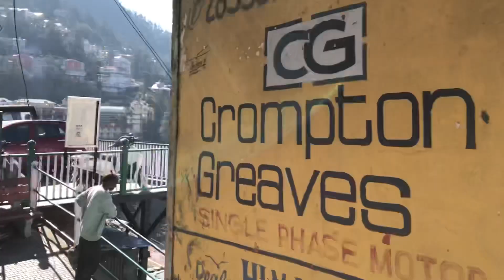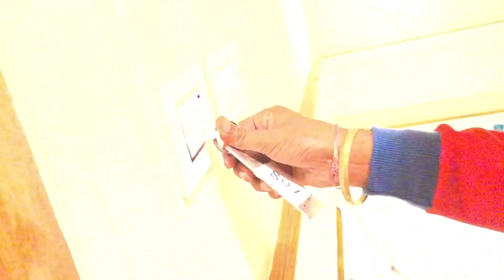SHIMLA GHUM RHE 💖/ vlog/ vlogger